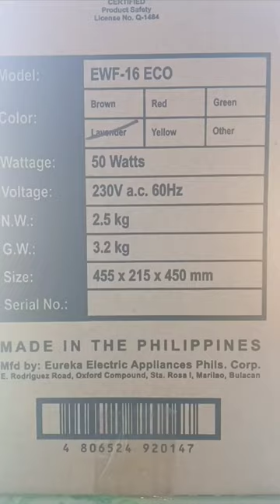Unboxing And Testing wallfan Thank You Lord sa blessing para sa Church Eliaz Villaverde